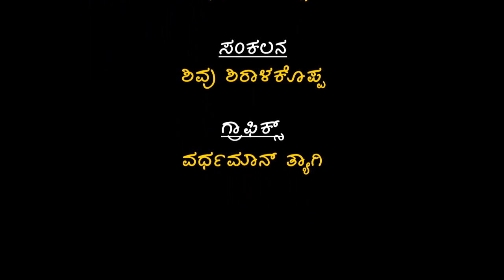ಕಾಫಿ ಹೀರುತ್ತಾ ಕಥೆ ಕೇಳೋಣ | Tales With Coffee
Yuva Live presents its series of short stories with moral for children with a hope to enhance story telling skills in parents at the same time giving a moral lesson to the younger generation.

Follow Yuva Live for all updates.